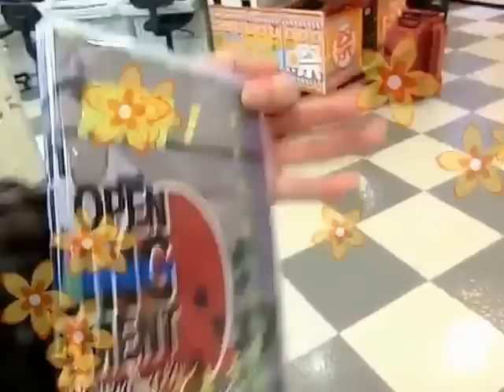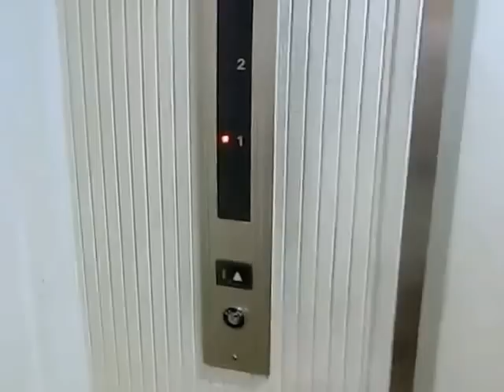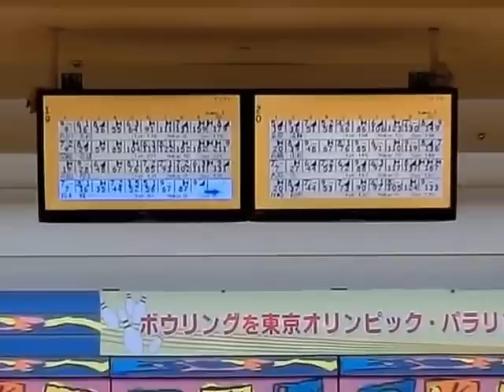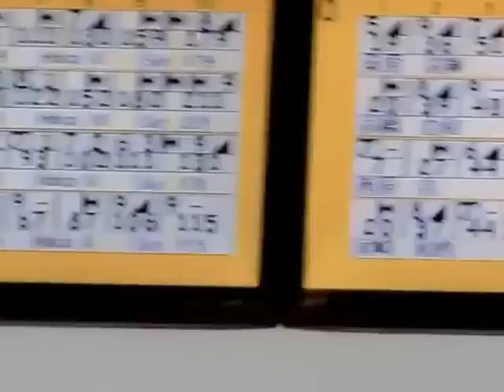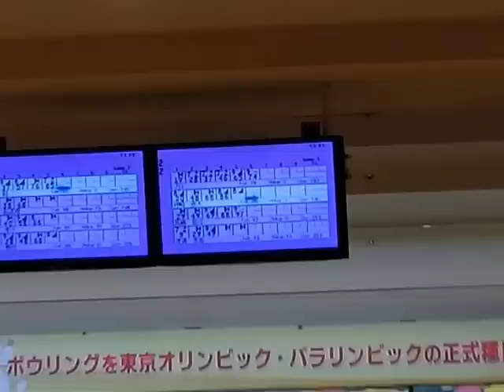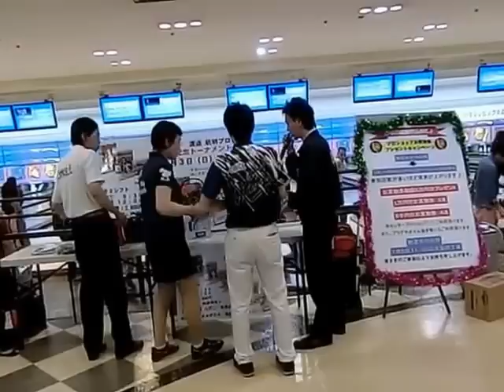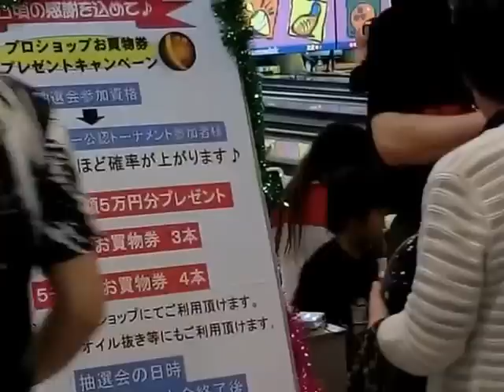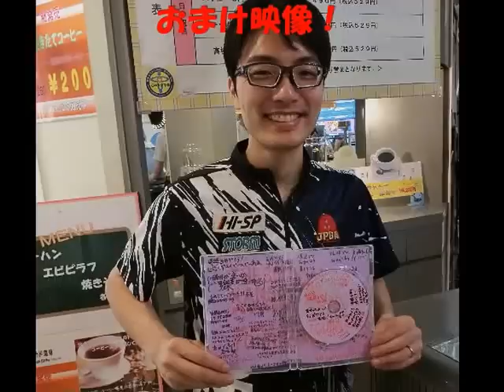2015.5.3 渡邉航明プロ 36th男子・関西オープン 初優勝記念大会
2015.5.3 渡邉航明プロ
36th男子・関西オープン 初優勝記念大会
東京・四つ木・イーグルボウルに於いて開催！
プロ生活・・49期生　ライセンスNO.1220 渡邉航明
5年の月日を経て初優勝！
彼のボウリングに対する熱情が花をさかせる！
日本のボウリングを卓越したアメリカナイズされた投球に惚れ込んだ。
イケーＧが応援をしているひとりです。
JPBAもPBAに通用する選手を育成してほしいです。